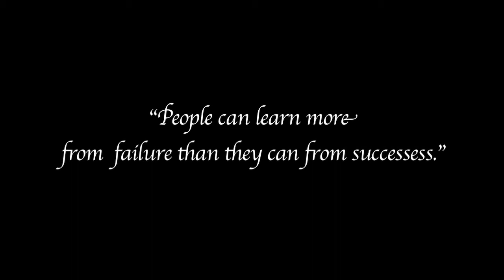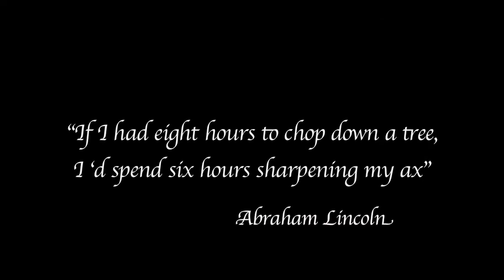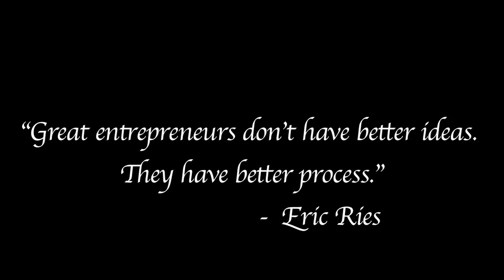Become a Better CEO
How working with a Business Advisor can help you run your business better. Talks about the things that inspire a company owner to work with a business advisor and become a better CEO.